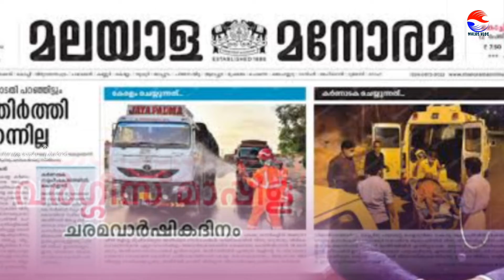പത്തനംതിട്ട ജില്ലയിലെ മനോഹര കാഴ്ചകൾ#History of pathanamthitta#Top10Tourist places in pathanamthitta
പത്തനംതിട്ട ജില്ലയിലെ എല്ലാ കാഴ്ചകളും ഉൾക്കൊള്ളിച്ചിട്ടുള്ള വീഡിയോയാണിത്

നിങ്ങൾക്ക്  ഇഷ്ടപ്പെട്ടാൽ ഈ വീഡിയോ ഷെയർ ചെയ്യുവാനും
ഞങ്ങളുടെ ഈ കൊച്ചു ചാനലിലെ സപ്പോർട്ട് ചെയ്യുവാനും മറക്കരുത്

 Famous  pathanamthittaTourist places